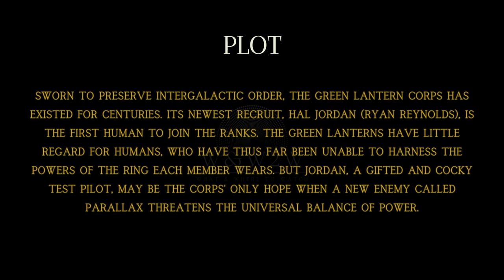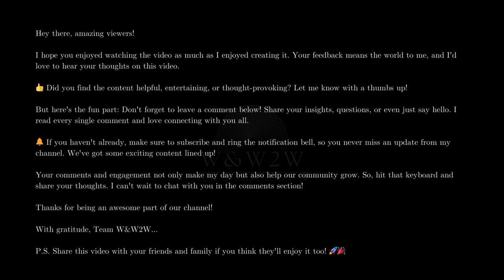Green Lantern (2011): Ryan Reynolds Becomes a Galactic Hero in This Superhero Adventure! - W&W2W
🌟 What We Offer:

* Movie Reviews
* Genre Spotlights
* Daily Watchlists
* Viewer Engagement

Streaming Platform Updates: Stay informed about what's new on popular streaming services.